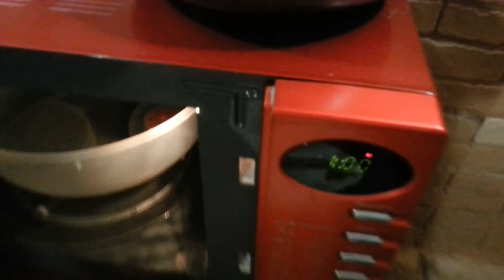А где моя сосиска? И гречневая каша. Мой рецепт №80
Приготовить три порции из одной сосиски, задача не из лёгких. Но взяв лук, кетчуп и морковь, получим отличный рецепт соуса. А стакан гречки накормит трёх мужиков.
Самый быстрый и вкусный рецепт.
12 Как прожить на 1000 в неделю. Бомж обед. Как прожить на 100 в день. Мой рецепт №12